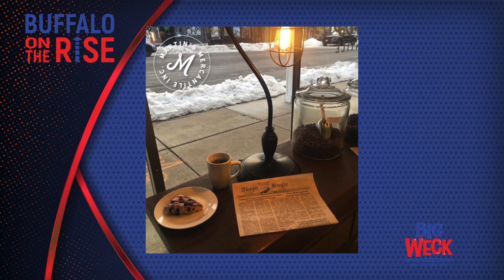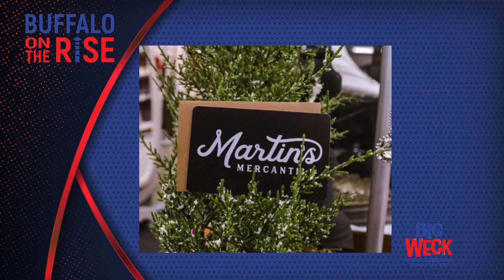Buffalo On The Rise Martin's Mercantile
Martin's Mercantile in Akron is an artisan market & co-op retail store supporting local artisans and vendors from Western New York.
Martin's Mercantile
62 Main St., Akron, NY